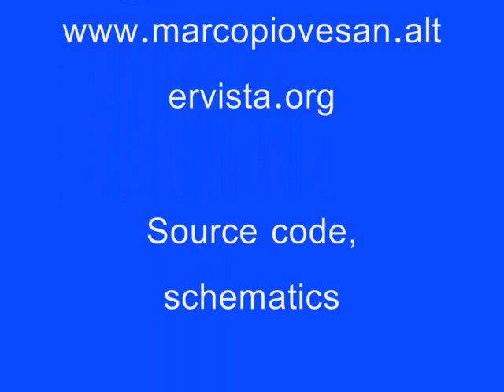MPDCC ver. 1.0 by Marco Piovesan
Author: Marco Piovesan
MPDCC - Digital Command Control for train railmodels

This is the first version (1.0) of a home-made DCC controller for
train railmodels.

You can find all files for realize the project in web site for free!!!

Ebony Clarinet Quartet, performers: Michele Uliana, Elena Minichella, Alessandro Toffolo and Marco Piovesan